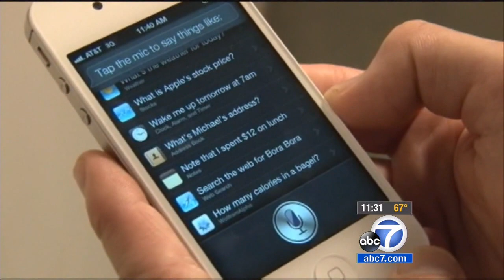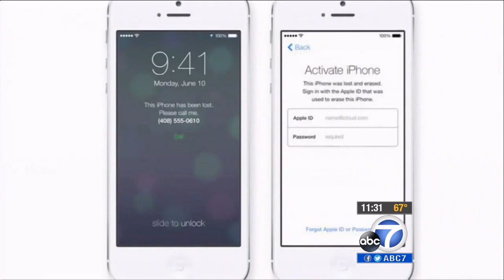iPhone Thieves Caught On Tape